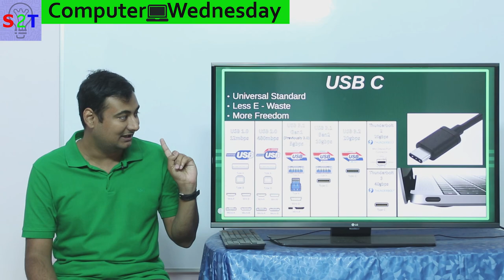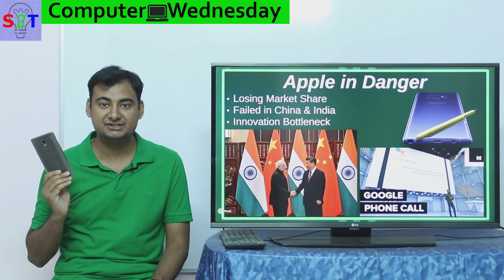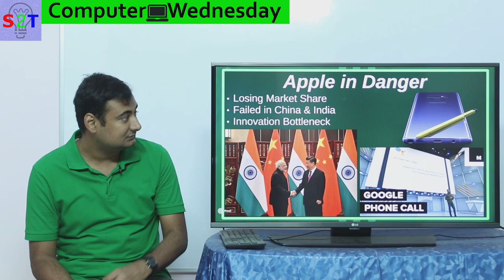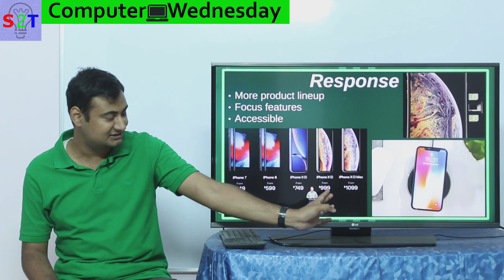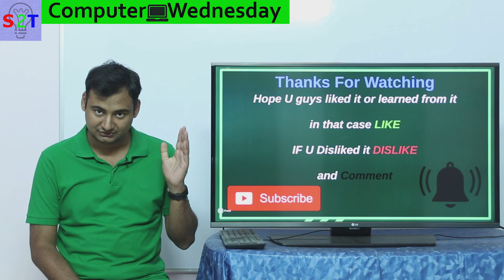iOS using USB C Explained In HINDI {Computer Wednesday}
Genius Bar caught ripping customer off ON CAMERA by CBC News

In this ep we will look at iOS switch to USB C
SO what the heck is USB C & why It matters
HOW apple is loosing ground
Apples Response
what does it all mean for our future